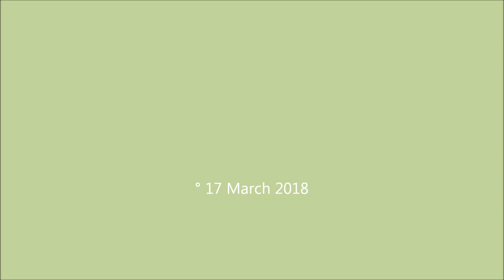For Margot °17/03/2018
Welcome to the newborn!